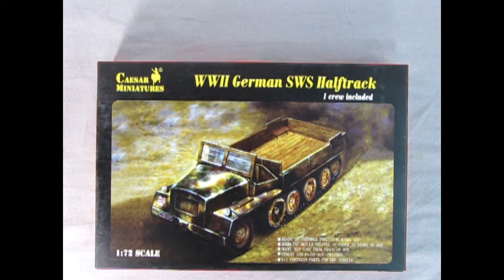Monster Hobbies - Caesar Miniatures 1/72nd Scale WWII German SWS Halftrack Commercial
Caesar Miniatures 1-72 WWII SWS Half Track
This is an unfinished plastic model kit
Shrink wrapped

This set includes :
1 SWS 1/2 Track
1 Driver Figure
Awesome for dioramas or war games!

Want it?

From Wikipedia :

The Schwerer Wehrmachtschlepper (Heavy Military Tractor), or SWS, was a German World War II half-track vehicle used in various roles between 1943 and 1945. The unarmored models were used as supply vehicles and as tractors to haul artillery. Armored versions mounted anti-aircraft guns or a 10 barrel rocket launcher (Nebelwerfer). Less than a thousand were built before the end of the war, but production continued after the war of an improved model in the Tatra plant in Czechoslovakia.